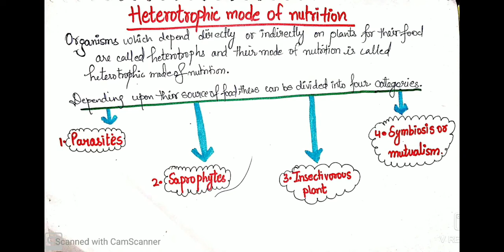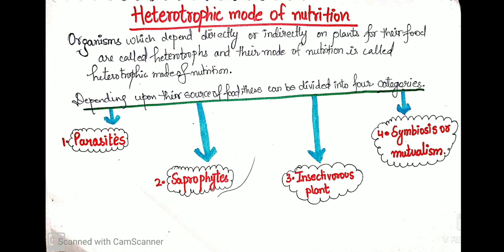CLASS 7 SCIENCE CHAPTER 1 NUTRITION IN PLANTS FULL SUMMARY|| BOTANY GIRL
CHAPTER 1 NUTRITION IN PLANTS FULL SUMMARY